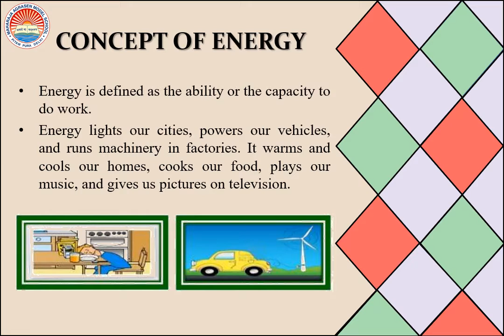National Energy Conservation Day celebrated by Maharaja Agrasen Model School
National Energy Conservation Day celebrated by Maharaja Agrasen Model School, CD-Block, Pitampura, Delhi-110034